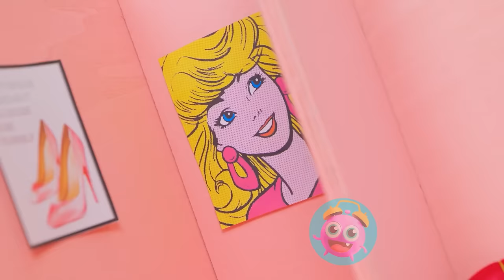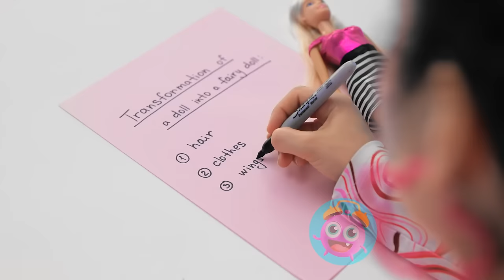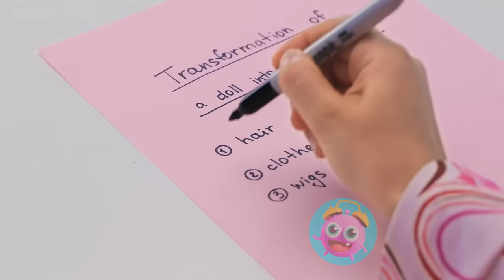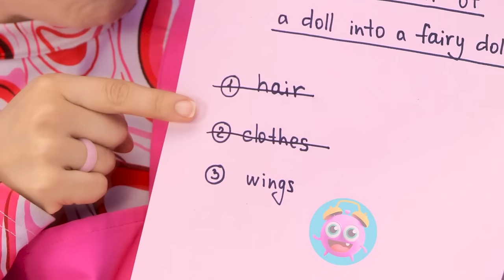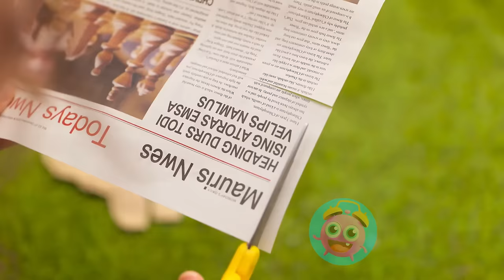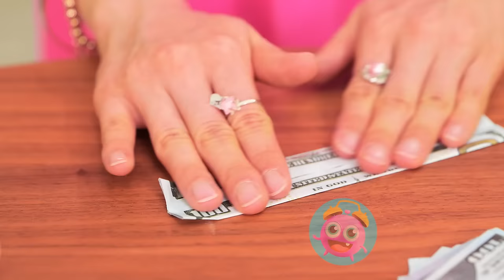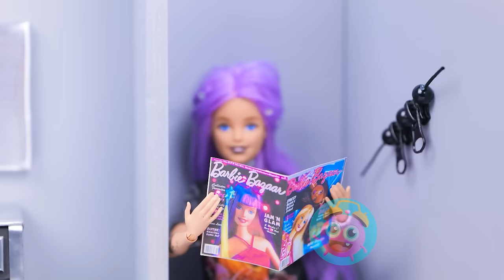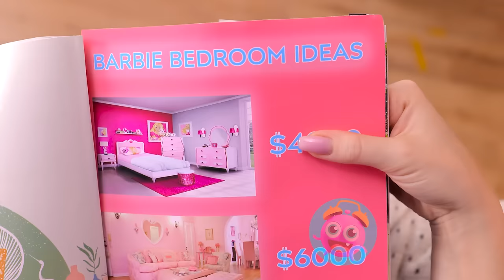MERMAID vs BUTTERFLY DOLL MAKEOVER🦋Rich Vs Poor Challenge! How to Become Mermaid By YayTime! STAR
Unleash a world of creativity with cardboard crafts and DIY ideas, proving that beauty knows no bounds – regardless of budget.

🚀 Don't miss out on the excitement – hit the like button, subscribe for more incredible content, and ring the notification bell to stay updated on the latest cardboard crafts and DIY adventures. 💖🎨